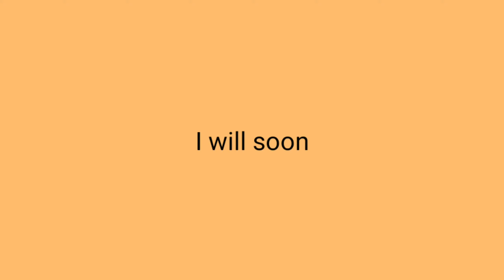HOW COOL IS THIS CAT EXCAVATOR TEARDOWN AND REPAIR | subscribe WOOD TV